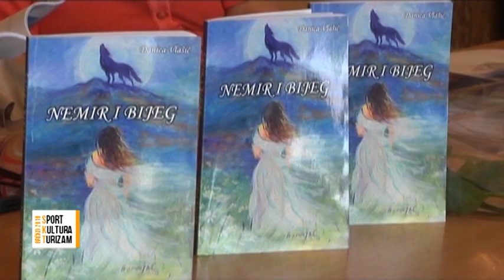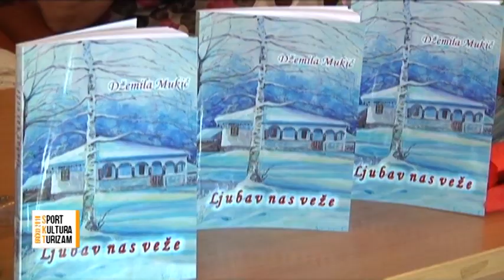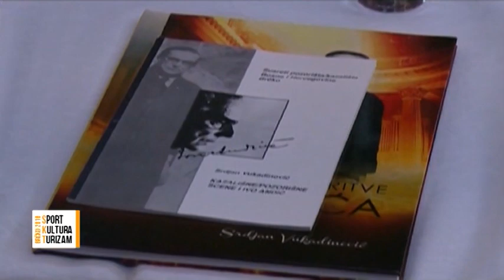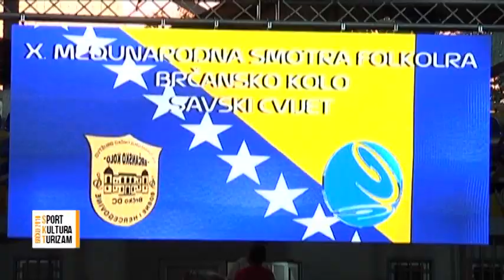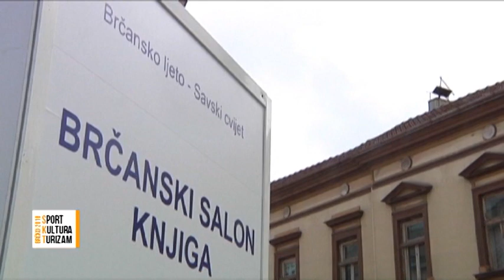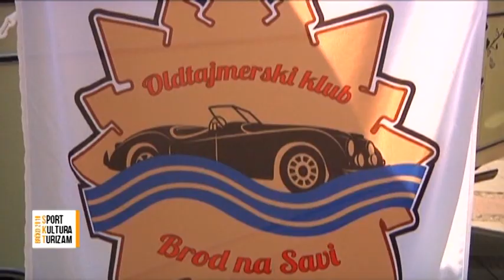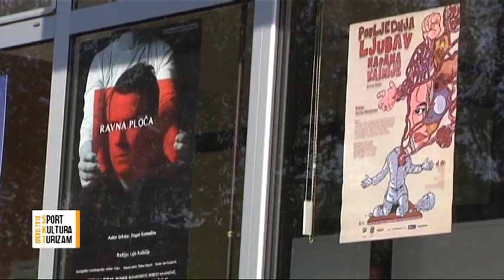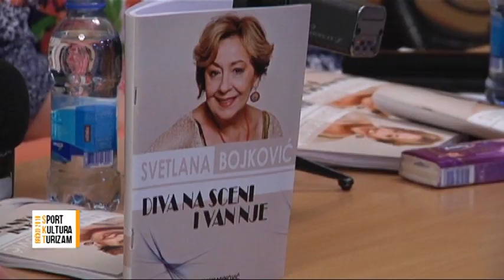BDC - Spotrt Kultura Turizam Brčko distrikt BiH